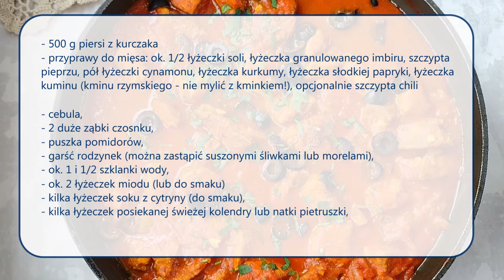PIERŚ Z KURCZAKA W SOSIE SŁODKO - KWAŚNYM Z OLIWKAMI | Kurczak w sosie pomidorowym słodko-kwaśnym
Pierś z kurczaka w sosie słodko-kwaśnym z oliwkami, czyli marokańskie tagine z kurczaka, to pyszny i aromatyczny obiad, który nie sprawi Wam żadnych problemów podczas przygotowań.
Kurczak w pomidorowym sosie słodko-kwaśnym zawiera sporo wyjątkowych przypraw, których nie warto pomijać w daniu, To dzięki nim danie jest tak pyszne. Do sosu dodajcie tyle miodu i soku z cytryny, by całość była wyraźnie słodka i lekko kwaśna. Jeśli lubicie ostre smaki, możecie doprawić mięso odrobiną ostrej papryki. Jeśli nie lubicie rodzynek, możecie zastąpić je suszonymi śliwkami albo morelami, w ostateczności można tez zupełnie pominąć dodatek suszonych owoców - wtedy warto dodać więcej miodu.
Tagine z kurczaka wspaniale smakuje z kuskusem lub ryżem i orzeźwiającą sałatką, na przykład z ogórkiem. Bardzo polecam, smacznego :)

Pierś z kurczaka w sosie słodko - kwaśnym z oliwkami, składniki:

500 g piersi z kurczaka
przyprawy do mięsa: ok. 1/2 łyżeczki soli, łyżeczka granulowanego imbiru, szczypta pieprzu, pół łyżeczki cynamonu, łyżeczka kurkumy, łyżeczka słodkiej papryki, łyżeczka kuminu (kminu rzymskiego - nie mylić z kminkiem!), opcjonalnie szczypta chili

cebula,
2 duże ząbki czosnku,
puszka pomidorów,
garść rodzynek (można zastąpić suszonymi śliwkami lub morelami),
ok. 1 i 1/2 szklanki wody,
ok. 2 łyżeczek miodu (lub do smaku)
kilka łyżeczek soku z cytryny (do smaku),
kilka łyżeczek posiekanej świeżej kolendry lub natki pietruszki,

Pierś z kurczaka w sosie słodko - kwaśnym z oliwkami, przygotowanie:

Mięso pokroić na kawałki, dodać przyprawy i dokładnie wmasować je w mięso. Na tym etapie można dodać do mięsa odrobinę oleju i zamarynować mięso przez noc. Można też smażyć od razu do zarumienienia z obu stron. Do podsmażonego mięsa dodać posiekaną cebulę, a po kilku chwilach posiekany czosnek. Dodać rodzynki i pomidory z puszki (jeśli są w całości, można je najpierw zmiksować lub rozgnieść), zalać całość wodą. Dusić na niewielkim ogniu pod przykryciem około 20-30 minut (lub do czasu, aż mięso będzie idealnie miękkie, a sos zgęstnieje).  Pod koniec duszenia miód i sok z cytryny - sos powinien być słodko-kwaśny. W razie potrzeby doprawić innymi przyprawami, użytymi do mięsa. Posypać świeżą kolendrą lub natką pietruszki.

👍 Jeśli podoba ci się ten film, nie zapomnij go polubić